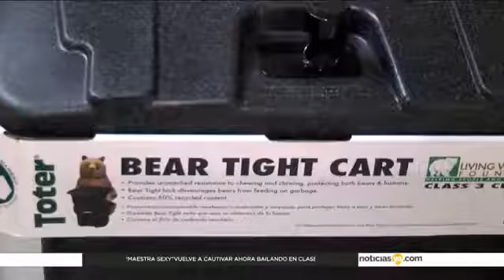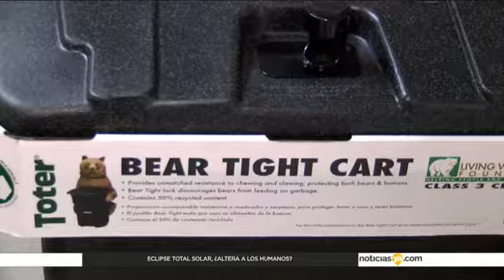Univision Orlando FB Live Semana en Revision con Paul y Jenny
Univision coverage of 3rd Thursday Gallery Hop at CityArts Factory.

La exposición “AMALGAM: Caribbean Feelings”, en el City Arts Factory Galería de Arte de la ciudad de Orlando, Florida.